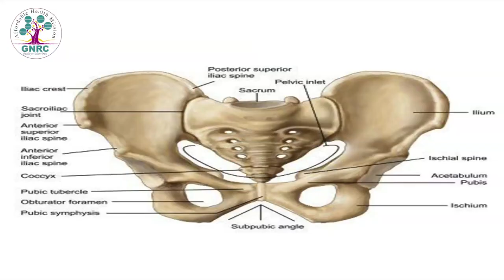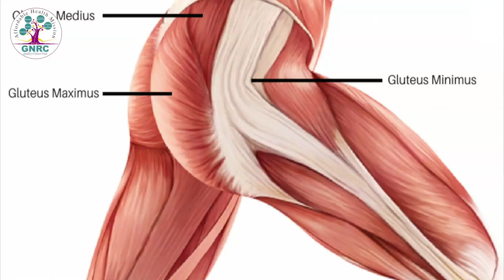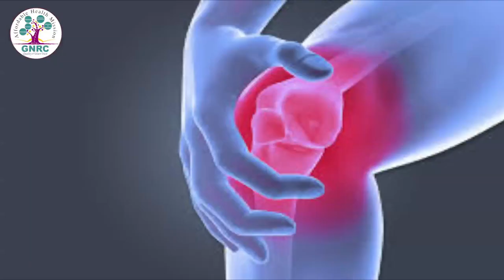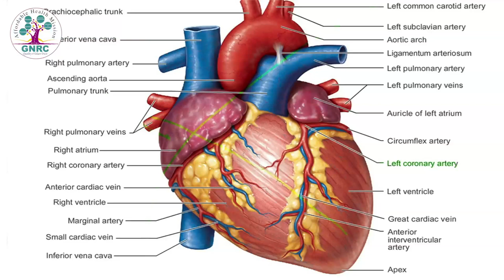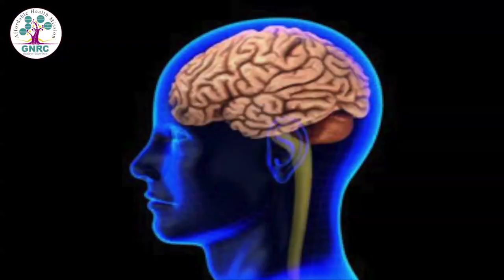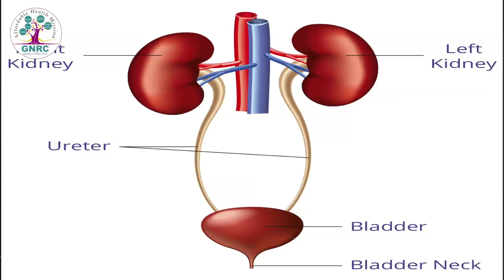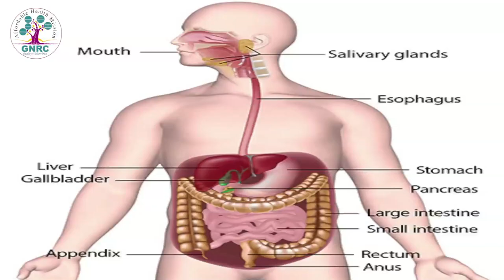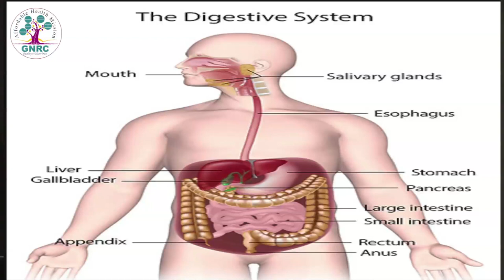GNRC Hospitals | Swasthya Mitra Lecture Series - Episode 4 | Dr. Nomal Chandra Borah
Swasthya Mitra Lecture Series is an attempt to educate and sensitize the Community Health Workers working as Swasthya Mitras under Affordable Health Mission, A GNRC initiative. Moreover, the programme aims to educate common people as well. This series of lectures covers preventive measures and awareness of various medical emergencies like Stroke, Epilepsy, Heart Attack etc by Dr. Nomal Chandra Borah, Founder- Affordable Health Mission & GNRC Hospitals.